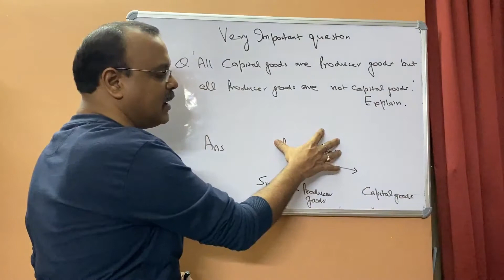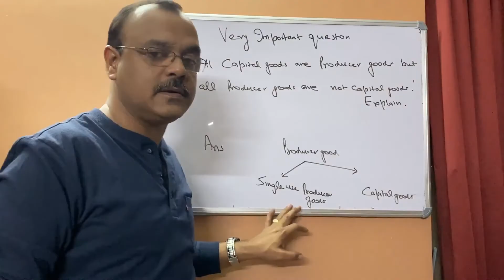All capital goods are Producer goods but all Producer goods are not Capital goods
The links to other important chapters are given below.

I seriously advise my students to go through my other classes too

The links to previous chapters of Macro economics are  given below-

For Determination of Equilibrium income

For Investment Multiplier
AD and AS approach

Happy Learning
Stay Blessed
Take care of your Parents and love your younger ones
Sanjay Bhatnagar
MA(Economics) ,LLB ,M.Phil(Economics